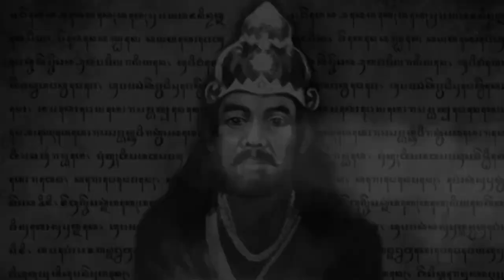MENGUAK CIRI-CIRI SATRIO PININGIT DARI RAMALAN JONGKO JOYOBOYO & UGA WANGSIT SILIWANGI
Tanda-tanda kemunculan Satrio Piningit tidak ada yang mengetahuinya secara pasti. menurut ramalan Jayabaya, yang tertulis di buku Jangka Jayabaya, Satrio Piningit memiliki ciri-ciri tertentu. Simak vidionya!

Catatan: Foto & Video hanya ilustrasi